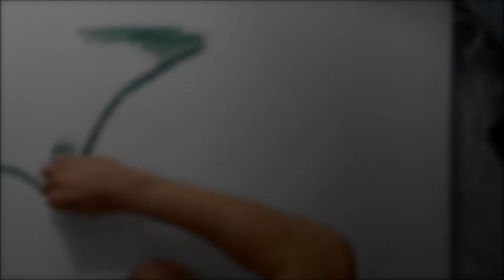Speed Painting - Parrots in love DK realistic drawings ( timelapse drawing ) Full HD 2014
Hy my name is Denis and i hope that you have enjoyed in my time laps video. I hope that you like it . My idea is to teach you how to draw realistically, because everyone can do it, and because you're all SMART.
After few more time laps videos i will put easiest tutorial on internet because  i have idea how to teach you .

I'm doing this because of you. After this, when I get some time i'll put car drawing and another video, but this time tutorial, how to draw realistically. Enjoy my friends

Video details

Real time: under 2 hours

Technics: dry pastels

Paper size: 70*50 cm or 27.6 inch * 19.7 inch